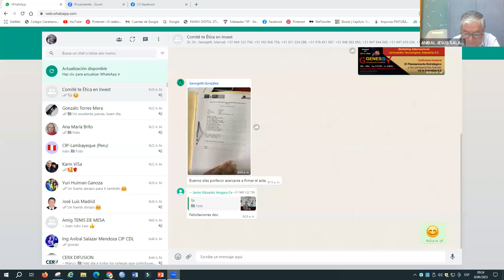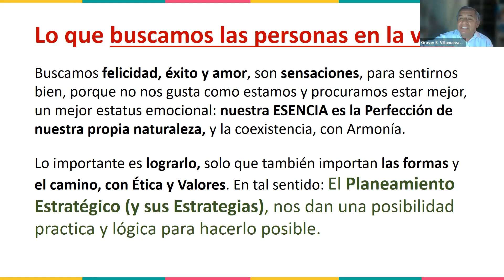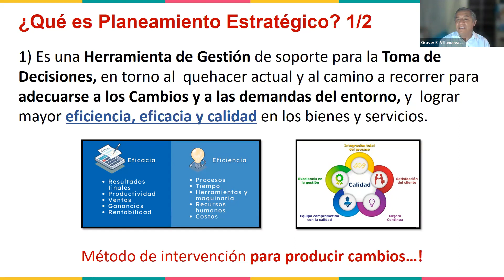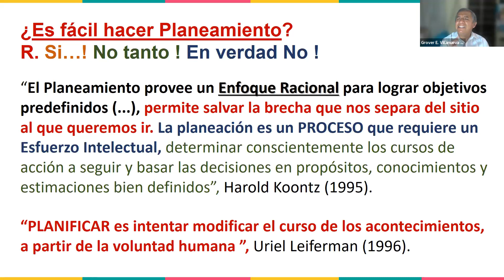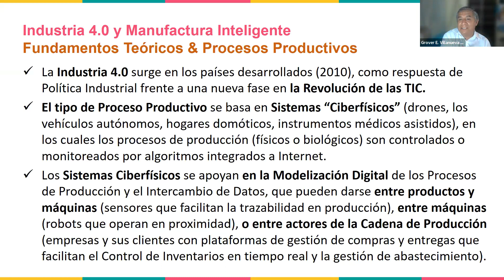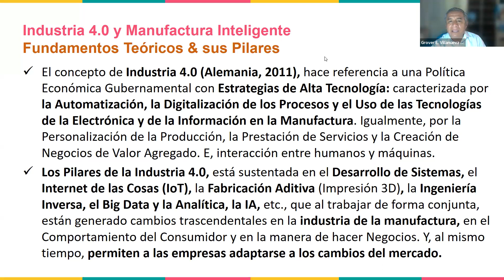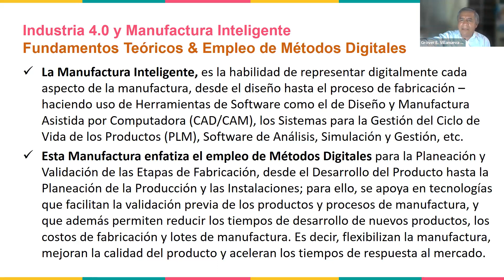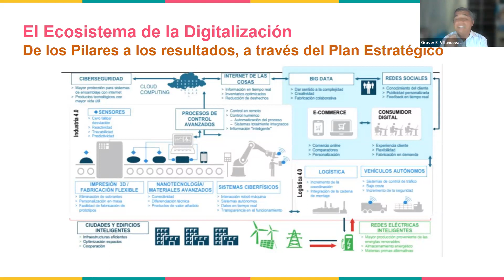Planeamiento estratégico pilar de la I 4.0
Workshop Internacional Virtual - 61° Aniversario